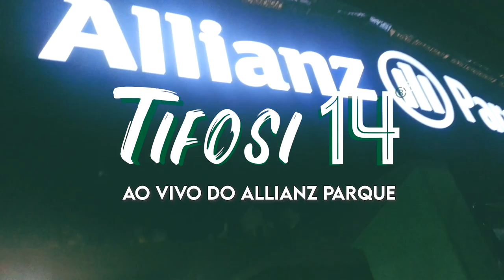CHIQUEIRO EM CHAMAS! ABEL FERREIRA ELOGIOU! VEJA DE DENTRO DO ALLIANZ!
DIRETO DO ALLIANZ, VEJA COMO A TORCIDA PARTICIPOU DO JOGO, A PONTO DE ABEL FERREIRA ELOGIAR!

TORCIDA FOI GIGANTE! O CHIQUEIRO FICOU EM CHAMAS!

Tifosi 14®: Direto do ALLIANZ PARQUE

SEJA UM MEMBRO DO CANAL TIFOSI14Veja quais benefícios você pode ter!

Esse vídeo é um oferecimento de:

GATE IO
Uma das principais corretoras de criptomoedas do mundo!
Registre-se via nosso código promocional!

FOOTBALL TEAM
Acesse e venha viver essa emoção!

Rotisserie CAPELINE
A melhor comida de São Paulo! Confira!

TIFOSI14: linkr.bio/4qr25j

HOJE falaremos sobre:

* Contratações do palmeiras
* Campeonato Brasileiro
* Copa do Brasil
* Libertadores
* Gestão do clube

🟢⚪ TIFOSI 14® ⚪🟢

Apresentação: Denis Cavale, Régis Darin & Marcio Di Benedetto
Edição e Arte: Marcio Di Benedetto & Denis Cavale
Música de Abertura: Adriano Di Benedetto & Antonio Sergi
Produção Executiva: Marcelo Calone & Egydio Di Benedetto Jr.
Participações Especiais: Egydio Di Benedetto Jr., Sérgio Azevedo & Leandro Bafume